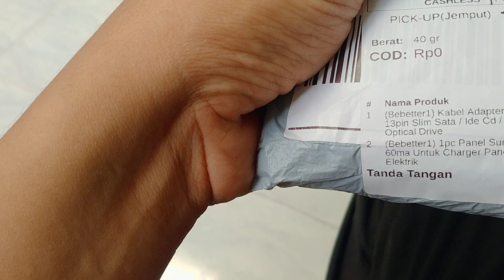Beli Panel Surya dan Kabel Hardisk Laptop to USB